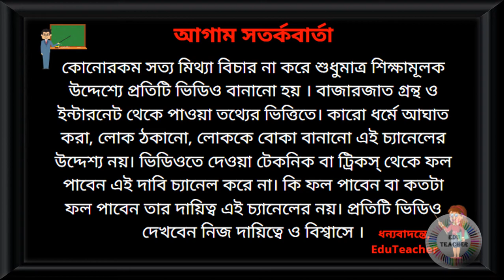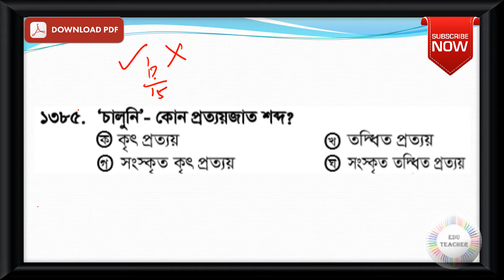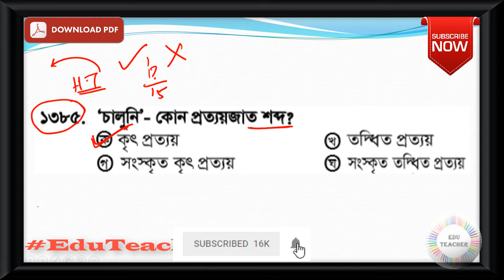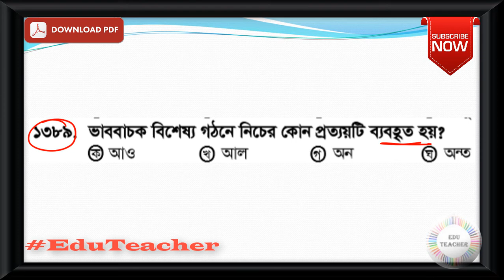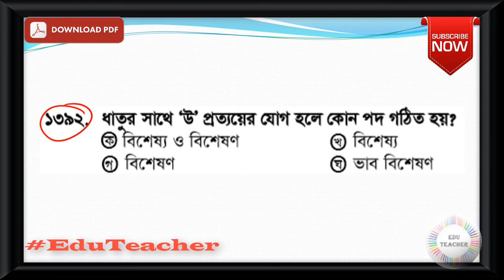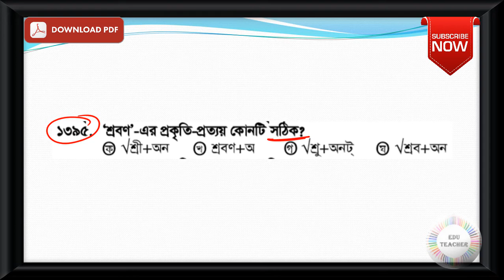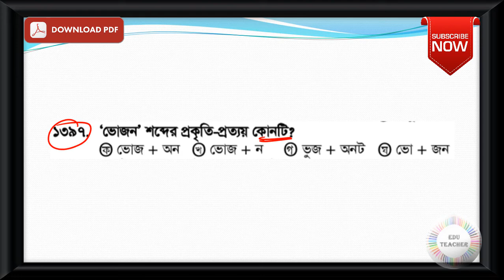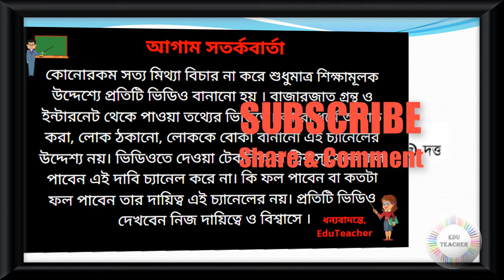Probable Bengali Grammar Practice Set Part 41 EduTeacher